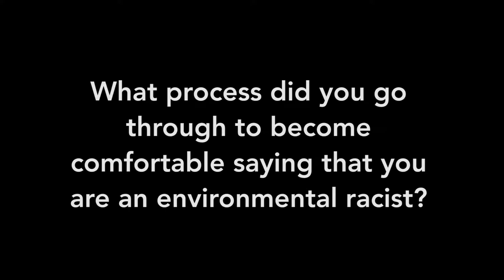Confessions of an Environmental Racist (5 of 5)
Dr. Troy Abel, Western Washington University,Troy Abel discusses being a part of the institutional systems that lead to the on-going environmental disparities in society, and his process for working with mentors and “interrogating his own history” to come to this understanding.